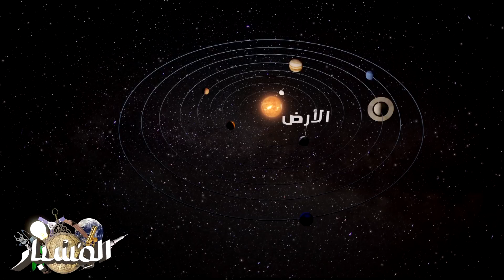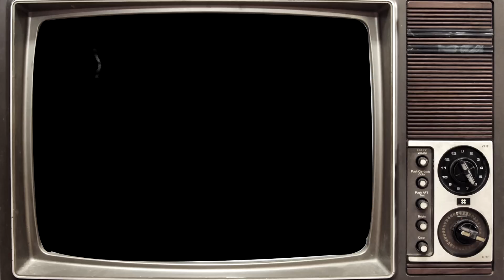المسبار: الحلقة السادسة - ماذا لو اختفت الشمس عن كوكب الأرض؟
هل سألتم أنفسكم ماذا لو اختفت جاذبية الشمس وضوئها وحرارتها؟ ماذا سيحصل للأرض؟ شاهدوا الفيديو لتعرفوا ..